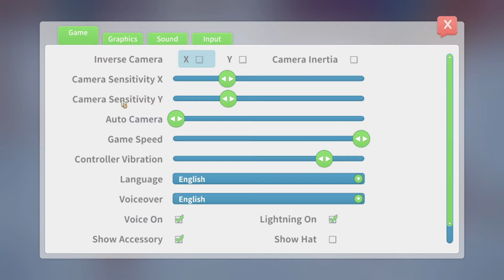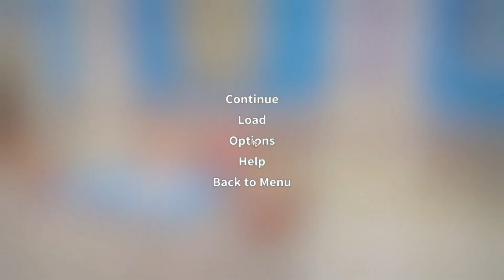Building a Light for the Harbor | Let's Play My Time at Portia #47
With Mr. Musa's financial help, the Portia Harbor is on the way and the first thing we build is the lighthouse! I never knew you could climb the lighthouse - I did just so I could take a picture for the thumbnail but it was pretty cool! Try it out and check a new view of Portia!

 I've poured many hours into this game since Alpha, but I stopped playing once I played through all the available content. Now, I try to finish My Time at Portia starting from a new save. I hope you stick around and join me in this journey of craftmanship, exploration, friendship, and more? I upload a new Let's Play video… when I can… Sorry! But I'll try to upload at least once a week!

About Berry Casual Gaming
Hi, I'm Berry - a 20-something year old that's loved chill games since forever. I play other games too but I like keeping this channel related to casual games including tips & tricks, let's plays, and trying new things.

 Twitch: (that I might end up using someday, who knows?)